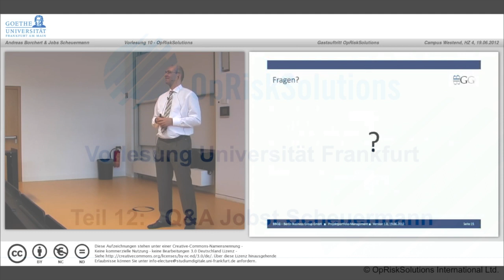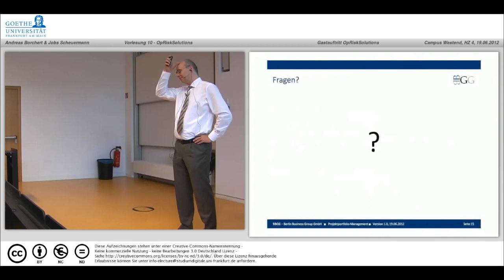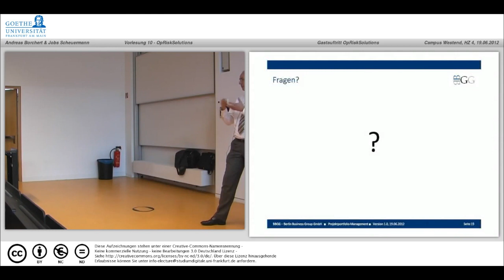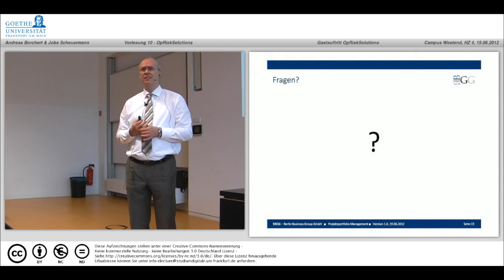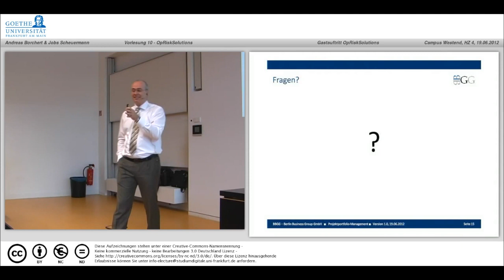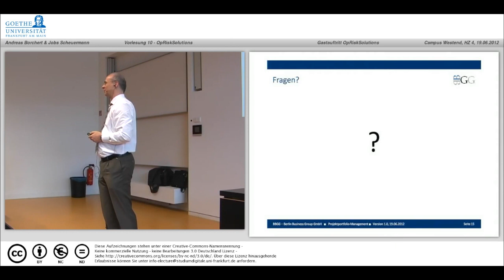Teil 12 - Q&A zum Vortrag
Vorlesung "Projektportfolio Management und unterstützende Werkzeuge" an der Goethe Universität Frankfurt - Jobst Scheuermann Q&A zum Vortrag